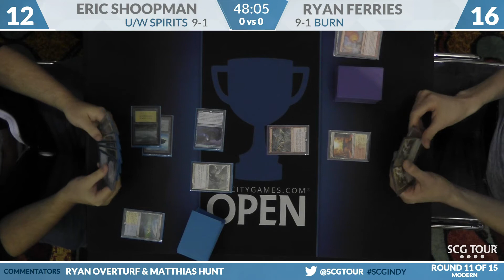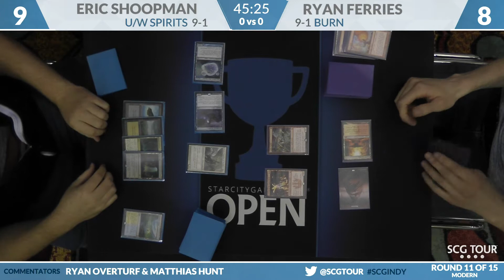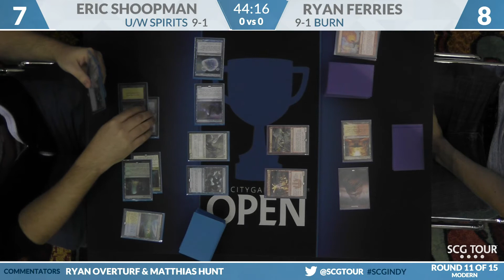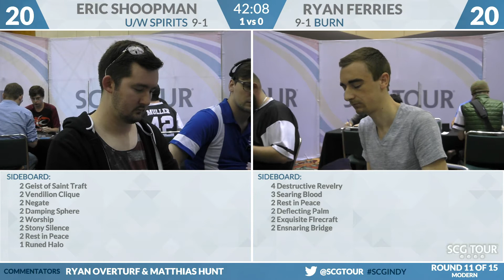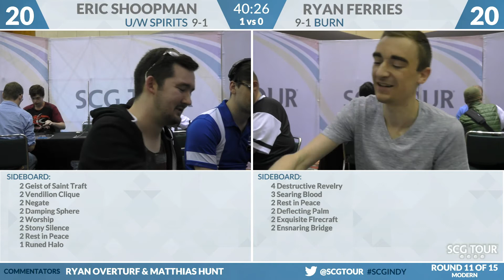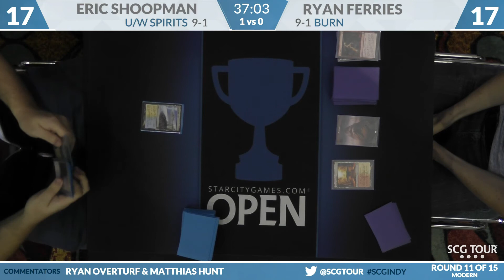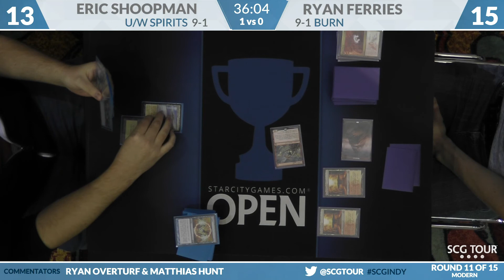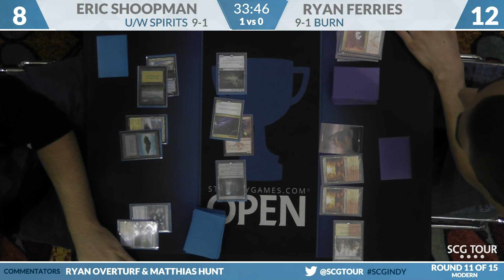SCGINDY: Round 11 - Eric Shoopman vs Ryan Ferries | Modern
From SCG Indianapolis on July 28th, 2018